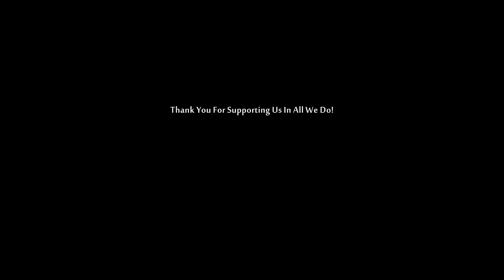Father's Day at Brookview with the SRC 2023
The Silver Rail Club was invited to share its O-gauge model trains with the staff and residents in Brookview, an assisted living facility at the Woodland, in Farmville Virginia.
Our N&W Powhatan Arrow, headed up by the J-class 611 and a Y6b pulling its l-o-n-g coal drag, were the main stars of our show during the indoor/outdoor Father's Day event.  They ran non-stop through the morning and into the early afternoon.
The local car club brought several old classic cars for everyone to admire and judge to be their favorite 'Best in Show'.
There was also R/C model car action with Alex, who shared his hobby with those who would race with him.
At 1:00 pm everyone gathered around our layout for an in-depth presentation about the various steam and diesel trains used by American railroads then and now.  Of course there was time to also include a detailed overview of the 'world's greatest hobby' - model railroading!  Everyone truly enjoyed a fun day filled with activity.
O-gauge model trains displayed and operated by the Silver Rail Club in Virginia.  Founder: Peter J. Martens.